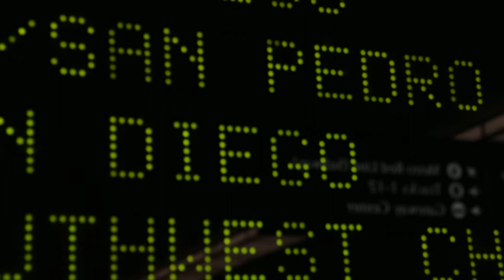Union Station: destinations board